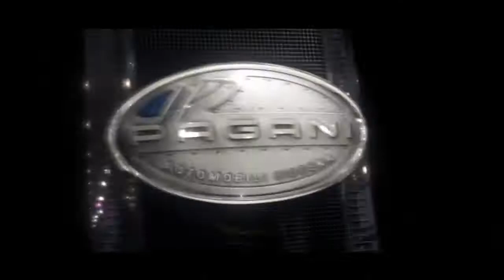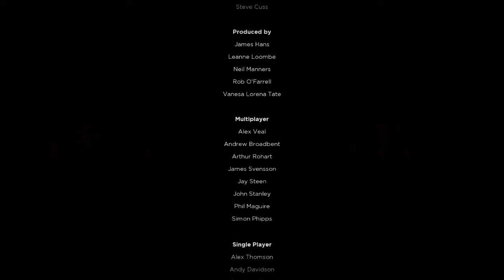nfs mw THE END........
most wanted 2012#FINAL RACE
blacklist #1
I hope u guys enjoy the video plz share n like video